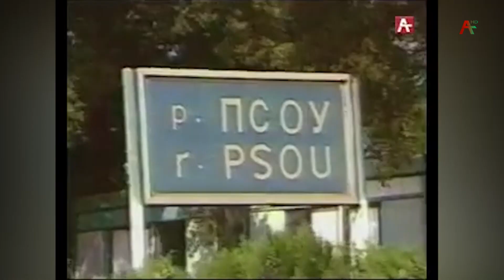В министерстве обороны отметили 75-летие Сергея Дбар 29.04.2021